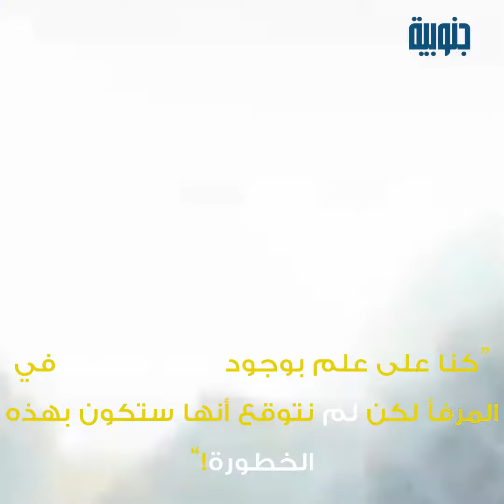نكبة بيروت بعد انفجار العنبر 12: السلطة تحقق في جريمتها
بينما ما زالت تنتظر الأمهات الثكالى أبناءها المفقودين تحت الأنقاض منذ 36 ساعة إثر انفجار_المرفأ، خرجت السلطة لتحمي نفسها وكبارها وتعلن أنها "لن تتوسع" في التحقيق كي تحفظ رؤوسها الكبيرة